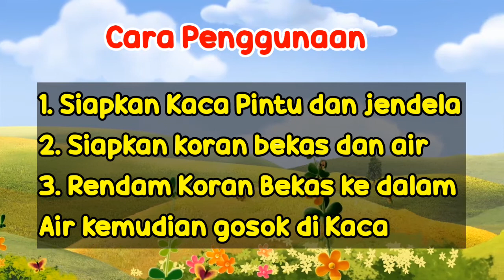Tips Cara Mudah Membersihkan Kaca Pintu Jendela dengan Mudah dan Praktis | Tutorial | DeozTips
Tips Cara Mudah Membersihkan Kaca pada pintu dan jendela